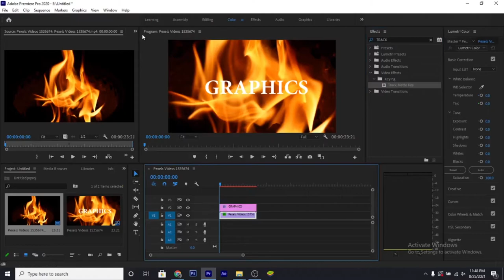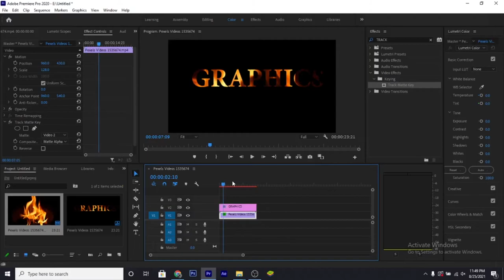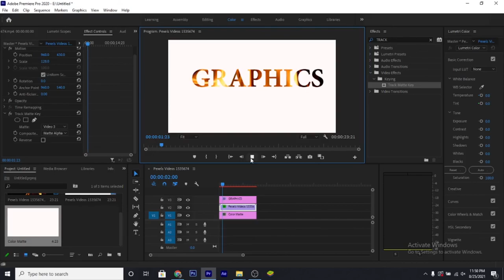How to place a VIDEO inside TEXT in Adobe Premiere pro tutorial | Umair graphics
Thanks!